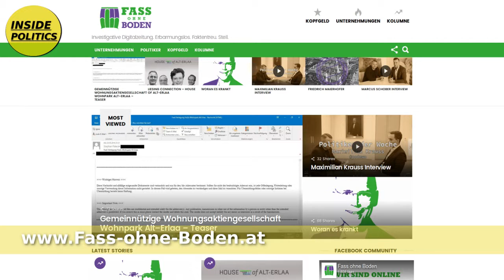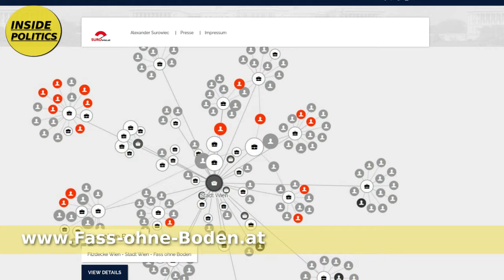Fass ohne Boden, Wider dem Polit-Filz - Alexander Surowiec, Inside Politics Ep. 30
Am 7. Oktober startete die investigative Digitalzeitung Fass ohne Boden in Wien. Ich sprach mit Chefredakteur Alexander Surowiec, warum er gegen den Politfilz in Wien ankämpft, was sein Problem mit Firmenbeteiligungen ist, wie sich unabhängige Medien finanzieren (Crowdfunding) können und wie nah sich Politik und Journalismus kommen dürfen.